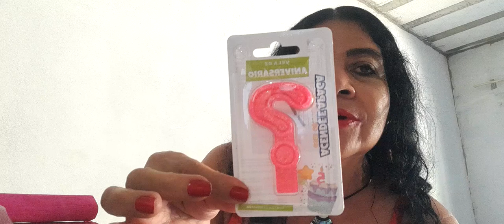hoje o dia promete alegria sempre positiva pessoal 🥰🙏🎂meu aniversário 🎂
Obrigada senhor por mais um dia de vida com alegria 😂 sempre positiva glória a Deus 👏🙏